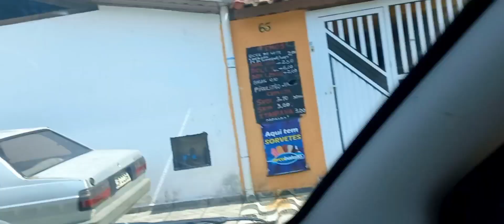RAPOSO TAVARES| ITARIRI| CONHEÇA ESSE PEQUENO PARAÍSO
AG 1438 OP 13 CONTA: 24341-4